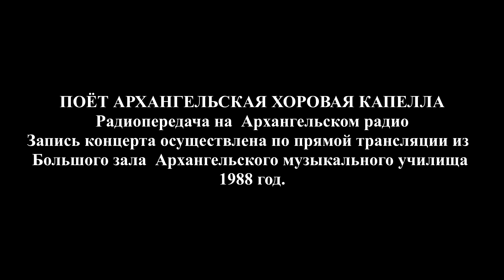1988 год «ПОЁТ АРХАНГЕЛЬСКАЯ ХОРОВАЯ КАПЕЛЛА»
Радиопередача на  Архангельском радио
Запись концерта осуществлена по прямой трансляции из Большого зала  Архангельского музыкального училища

АРХАНГЕЛЬСКАЯ ЛЮБИТЕЛЬСКАЯ ХОРОВАЯ КАПЕЛЛА

Художественный руководитель и дирижёр
Заслуженный деятель искусств России
Владимир Александрович МАКСИМКОВ
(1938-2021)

Концертмейстер, заслуженный работник культуры РФ
Светлана Семёновна МАКСИМКОВА
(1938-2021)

Программа концерта

1. КРАЙ РОДНОЙ
Г.  Верёвка, стихи автора

2. МОЛОДОСТЬ
Б. Кравченко, ст. Э. Багрицкого

3. ЗДЕСЬ БУДЕТ ГОРОД САД Г. Свиридов
хор из патетической оратории на слова В. Маяковского
солистка Нелли ПАВЛОВА

3. КАК ДОРОГ ДРУГ

4. ПРОШЛА ВОЙНА
памяти брата Олега Щедрина, не пришедшего с войны
Р. Щедрин
из цикла "Четыре хора"  на стихи  А. Твардовского

5. ОЗЕРО
М. Парцхаладзе, сл. Б. Купаташвили
перевод А. Гурина